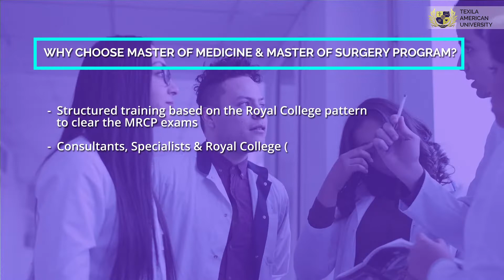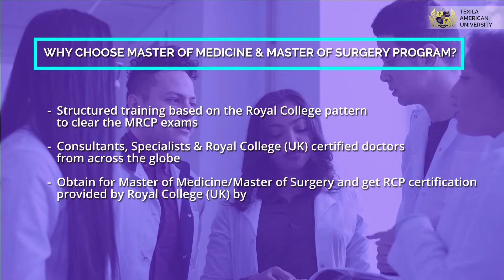Top Medical Destinations in the World for doing an MD/MS | Texila American University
An undergraduate medical degree is no longer sufficient to keep pace with the ever-evolving field of medicine. Every doctor must pick a specialization and gain the necessary experience and expertise to stay ahead of the competition.

This video lists various destinations around the world to choose for postgraduate medical education. But how would you like to get an international medical degree while staying in India? Yes, you can do that.

Watch the video to learn how.